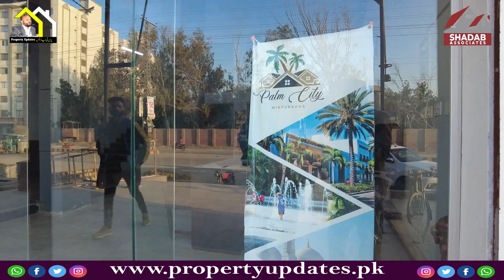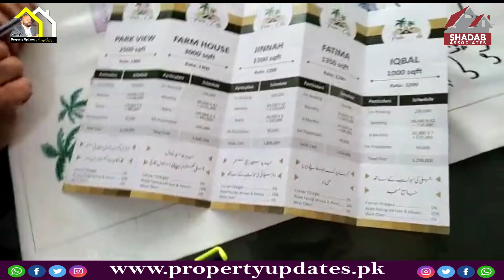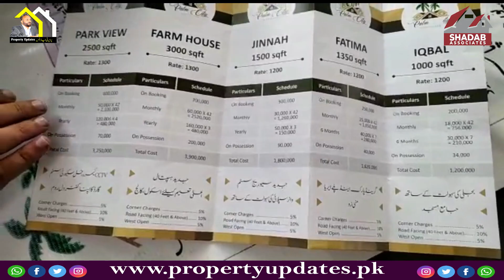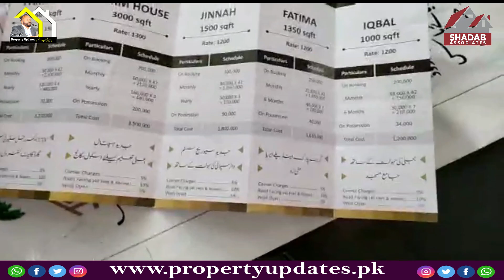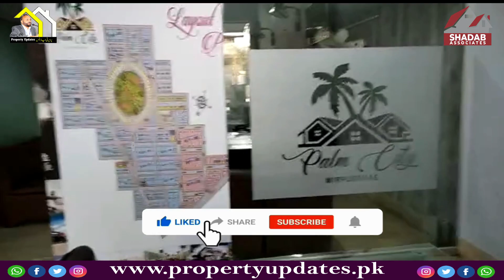Mirpurkhas Me Low Cost Housing Scheme | Palm City Mirpurkhas | Property Updates | Intikhab Suri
Coordinators of Intikhab Suri
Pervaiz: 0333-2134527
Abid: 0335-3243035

Gulshan-e-Maymar
Office Address: Shop-2, Sanober Pride Sector X-2.
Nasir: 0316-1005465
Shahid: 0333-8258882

Scheme 33:
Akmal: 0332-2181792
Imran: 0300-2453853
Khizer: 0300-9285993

Surjani Town:
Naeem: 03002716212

MDA Scheme1:
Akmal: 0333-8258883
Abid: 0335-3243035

Bahria Town Khi:
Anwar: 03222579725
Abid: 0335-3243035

F.B Area Office Address:
Adjacent Shadab Masjid block-11.
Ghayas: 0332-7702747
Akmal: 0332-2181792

For cattle farm/Farmhouse Land
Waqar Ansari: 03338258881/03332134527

Taiser Town
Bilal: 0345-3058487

Gharo Land:
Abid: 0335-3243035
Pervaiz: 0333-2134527